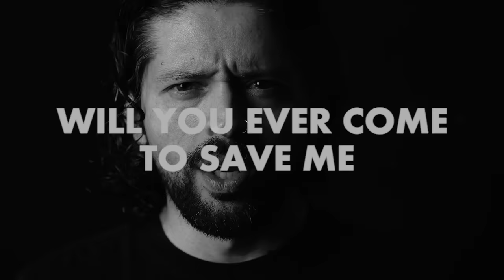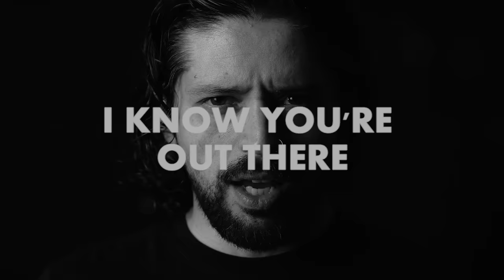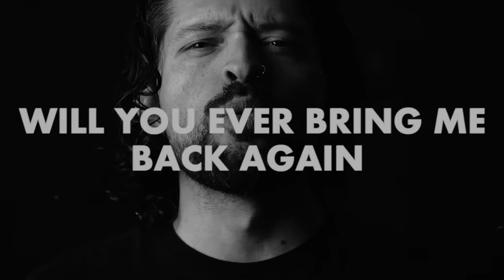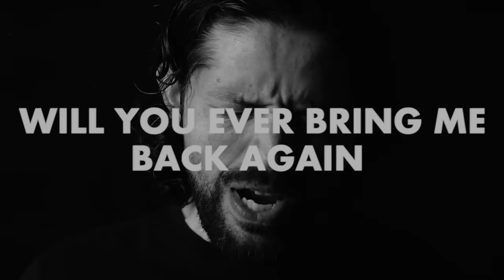The Ferrymen - "Bring Me Home" (Official Lyric Video)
Follow the "Rock Ain't Dead" playlist on Spotify to keep up with all the new songs we release each week

Frontiers Music Srl is pleased to announce the release of The Ferrymen's sophomore album entitled “A New Evil”!

The Ferrymen released their debut album in June 2017 and took fans of the European melodic metal sound by surprise as they seemingly came out of nowhere. With songwriting and fretwork handled by ace Swedish guitarist Magnus Karlsson (Primal Fear, Magnus Karlsson's Free Fall), the awesome vocals of singer Ronnie Romero (Rainbow, CoreLeoni), and drummer Mike Terrana (Axel Rudi Pell, Tarja, Rage) bringing the heavy metal thunder, the band quickly found their home in the hearts of fans of the classic DIO sound combined with heavier, updated songwriting textures and arrangements.

Musically, fans can expect in "A New Evil" a very heavy, melodic metal album fusing the songwriting and epic structures of the widely praised ALLEN/LANDE records (guitarist Magnus Karlsson was the main architect of the first three critically acclaimed releases) with the powerful vocal approach of Romero (let's not forget that Romero was hand-picked by legendary Deep Purple and Rainbow guitarist Ritchie Blackmore to be the lead vocalist for Rainbow's recent reunion shows). True heavy metal fans are of course quite familiar with the well regarded Terrana and what his drumming skill set brings to the table on a heavy metal album of this nature. And what metal album would be complete without some stunning artwork? Renowned artist Stan W. Decker's album cover rounds out this colossal heavy metal offering.

""A New Evil" is a bit heavier and more progressive,” says Magnus Karlsson. "I’m always learning and try to improve my songs and productions each time out. Working with Ronnie and Mike is a such a great experience. I can concentrate on the writing and whatever I will come up with I know they will nail it! This time Jacob Hansen (Pretty Maids, Volbeat, etc.) did the mix and it works really well with the heavy style."

“I think it's a great album and people are gonna love it as they did with the first one,” adds Romero. “Everybody knows Magnus' skills to write great music, so it’s really easy to like every song on the album. This time was maybe even easier to work together because is the second album and we know each other better, he knew how to get my best performances, so I’m very proud about my work and grateful to have Magnus working side by side with me.”

"I have a few favorites like 'Don’t Stand In My Way', 'Bring Me Home', And 'A New Evil'. But a very special song for me is 'No Matter How Hard We Fall'. When you hear Ronnie in that chorus you will get goosebumps,” continues Magnus. Ronnie’s favorite is “'Bring Me Home', but I’m really looking forward to when people can hear the whole album because I'm sure they are gonna love every second of music on it!”

"A New Evil" will be a shot of adrenaline for all lovers of melodic metal!

Tracklisting:
1. Don’t Stand In My Way
2. Bring Me Home
3. A New Evil
4. The Night People Rise
5. Save Your Prayers
6. Heartbeat
7. Your Own Hero
8. No Matter How Hard We Fall
9. My Dearest Fear
10. You Against The World
11. All We Got

Line-up:
Ronnie Romero – Vocals
Magnus Karlsson - Guitars, Bass & Keyboards
Mike Terrana – Drums